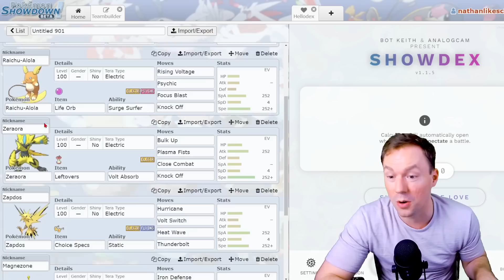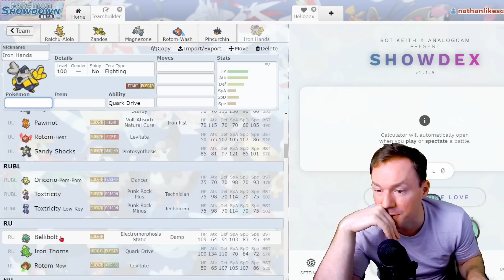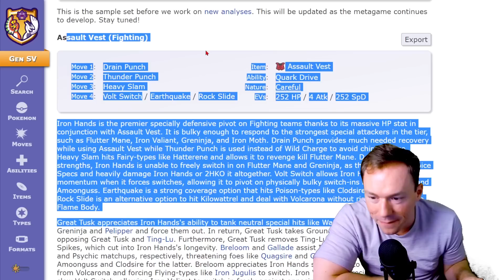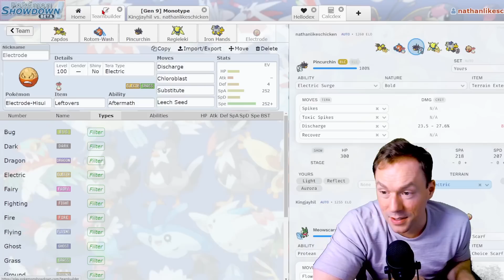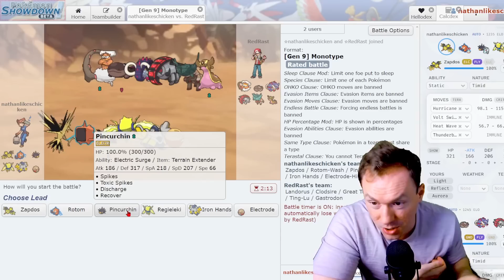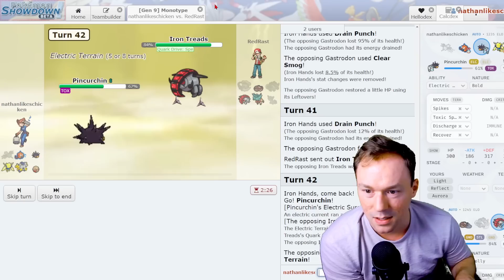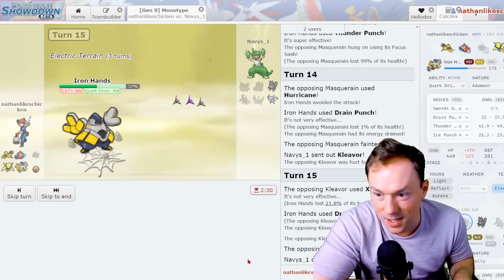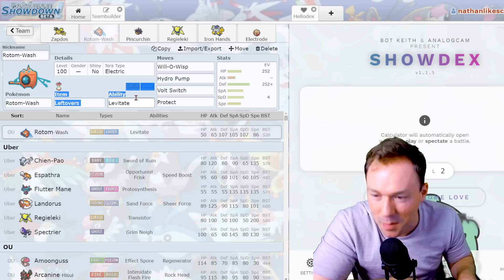Mono electric teams in Sword/Shield vs Scarlet/Violet